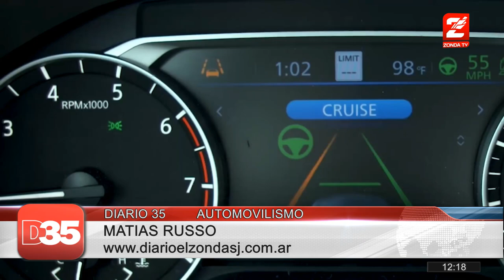Matias Russo SENTRA